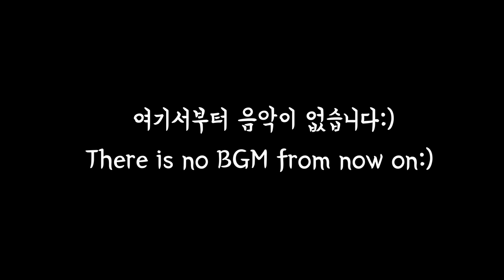[먹여주는 ASMR] 샤샤샤 머랭쿠키 먹여줄까요?│Feeding meringue cookies│Eating Sounds│No talking ASMR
ASMR이란?

♥ 먹여주는 ASMR은 와구와구 팍팍 먹는소리를 추구합니다
♥ Feeding ASMR seeks strong eating sound!

샤샤샤샵와삽와삽와작팝팝 머랭쿠키를 먹여드릴게요 ! 하하
I'll show you a really strong eating sounds!! lol

미니유x서울경제썸인터뷰 기사가 나왔어요!
I was introduced on the news : Miniyu X seoul economy !

동영상도있으니까 보러와주세용:) ♡
Please come and watch it, there's a video also :)

♥ 미니유 팬사서함 :
구주소: 경기도 하남시 감일동 376-50번지
신주소: 경기도 하남시 감일남로 36-15
우편번호: 12993
사서함 사무실 번호 : 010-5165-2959